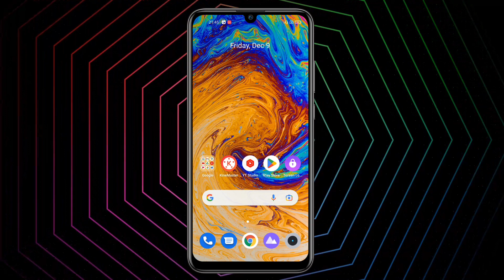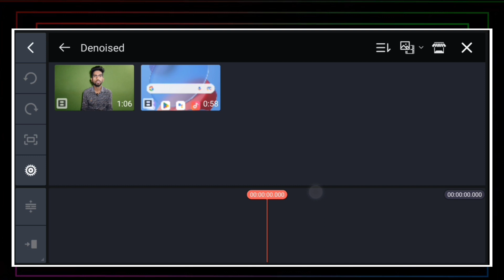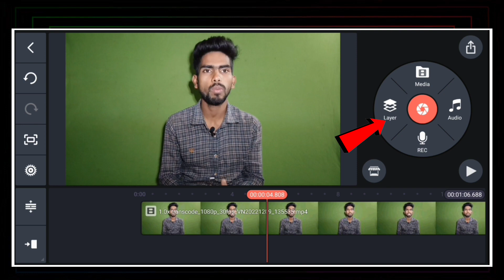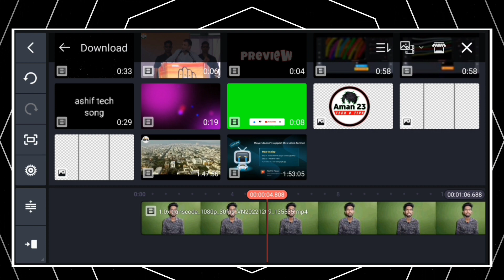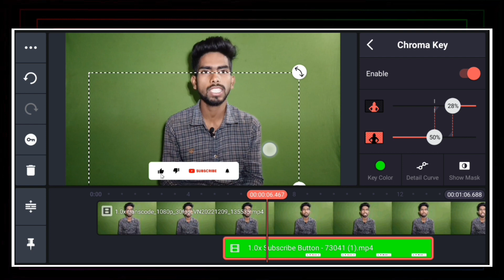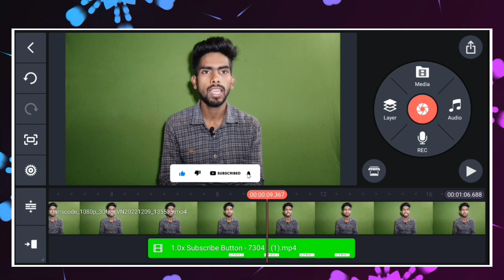YouTube Video Main Subscribe Animation Kaise Lagaye | How To Subscribe Button Animation